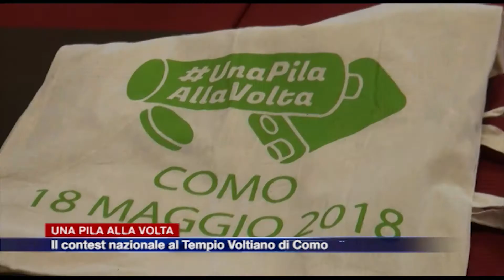Etg - “Una Pila alla Volta”, il contest nazionale al Tempio Voltiano di Como